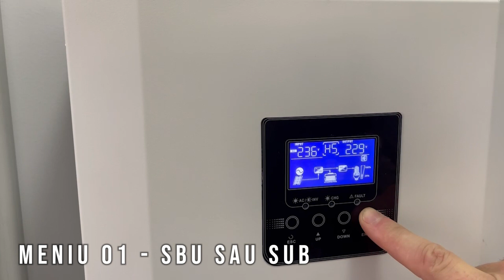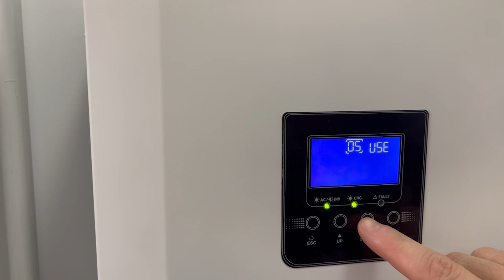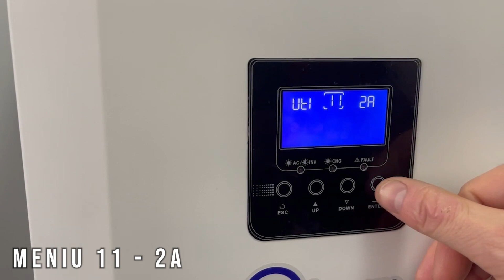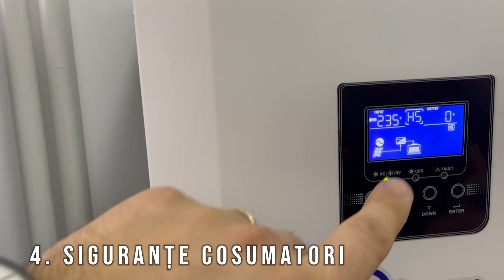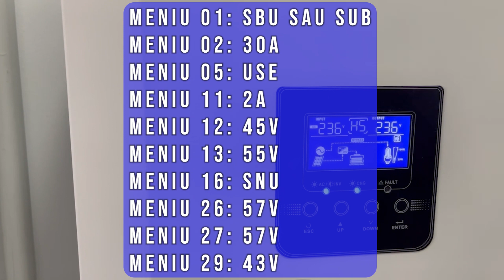Setararea Invertorului pentru funcționarea cu acumulator Lithium-Ion de 6KW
Bine ați venit pe canalul nostru.

Echipa Pedavo vă prezinta Setararea Invertorului pentru funcționarea cu acumulator Lithium-Ion de 6KW

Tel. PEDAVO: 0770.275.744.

Nu copiați sau repostați pe alte canale, acest Canal e oficial și riscati închiderea contului dvs, dacă vă place vă rugăm să vă abonați și să distribuiți.
Toate drepturile sunt rezervate de @pedavo.ro
Pentru mai multe postari :
  - ABONAȚI - VĂ - DISTRIBUIȚI - DATI LIKE.